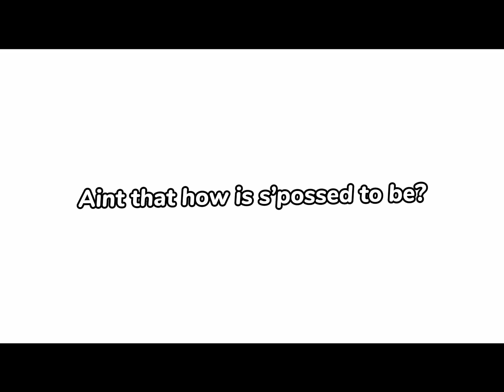BOYS WILL BE BUGS (b-day special!!!^_^)